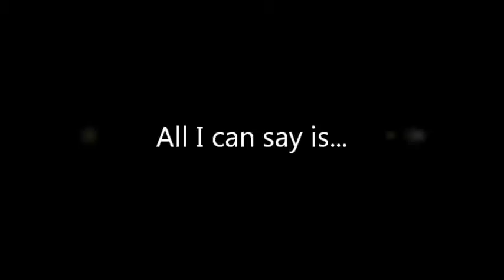BuildABear Workshop - Sketchers Bear